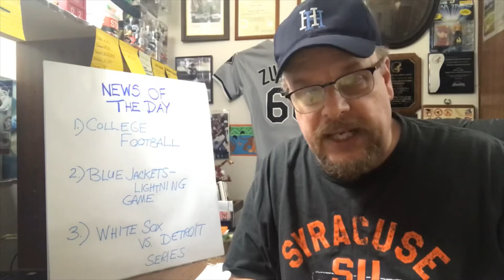SPORTS NEWS OF THE DAY for AUGUST 12TH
I recap some news worthy sports happenings from yesterday and today. Also includes my recap of the Chicago White Sox vs. Detroit Tigers series in Detroit.